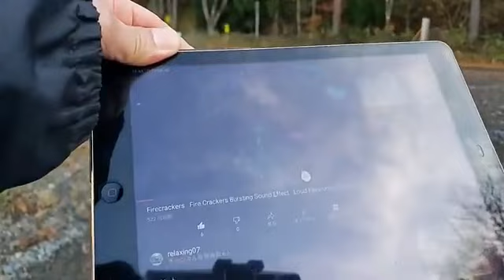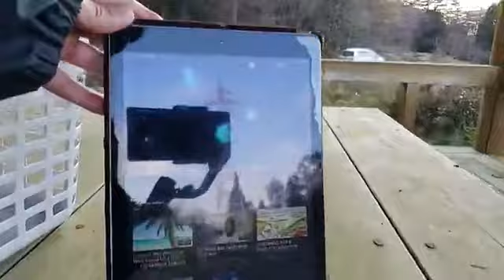(遠野365 2021ver.)遠野の五百羅漢のウォークスルーのイメージです。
23年前に制作した「遠野365日（デジタルアーカイブソフト）」を2020年の技術で作り直していますが、そのメーキングになります。
360°Photo/PanoramaPhoto/3DPhoto/360°Movie/ARPhoto/バイノーラル録音/PokemonGo